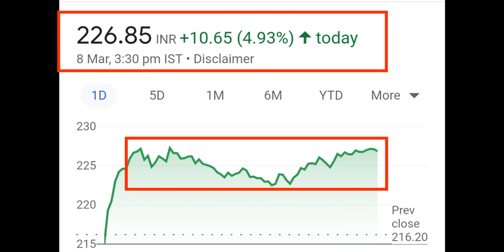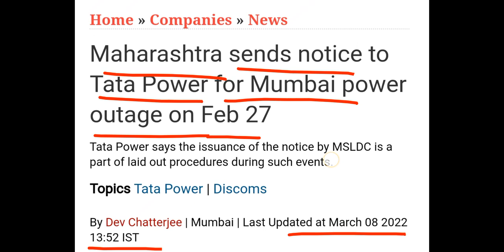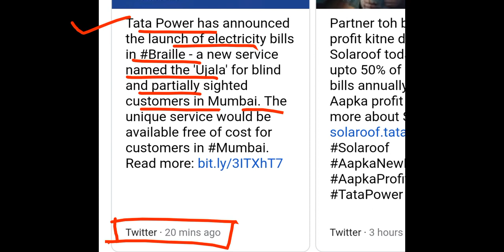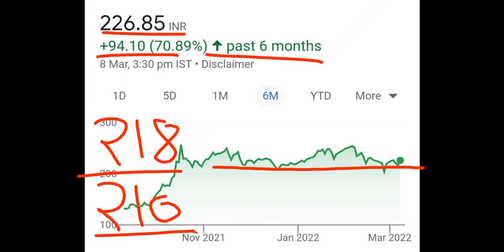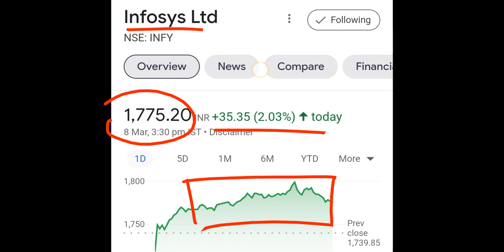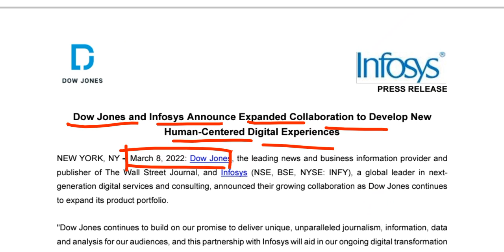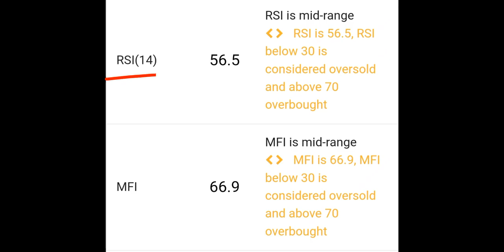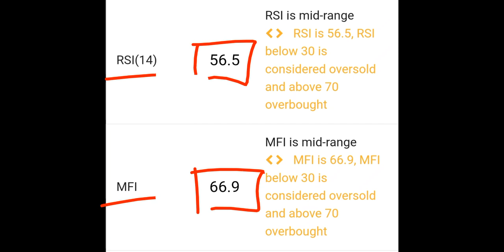TATA Power Share▪️INFOSYS Share▪️TATA SHARE NEWS▪️IT SECTOR NEWS▪️SHARE MARKET NEWS▪️TATA▪️INFOSYS